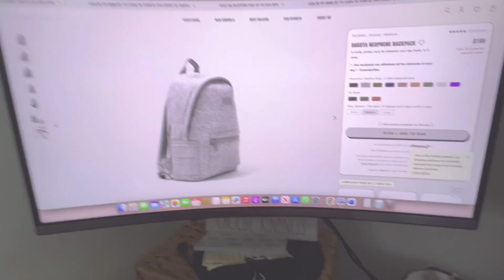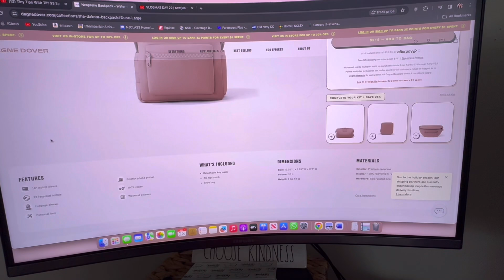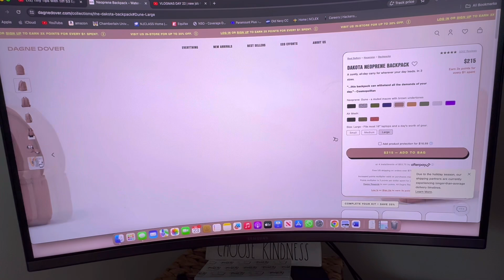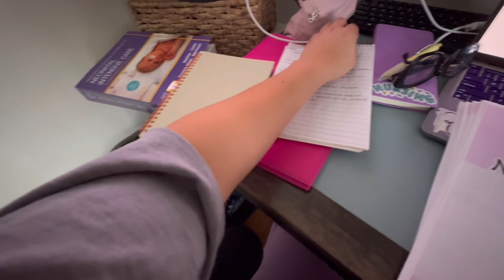V L O G | New NICU RN | How I’m preparing | pre-employment screening | shot room nurse | new grad RN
Welcome back! I am a new grad RN! I am starting my journey as a NICU nurse. Hope you guys enjoy my content!

Camera: Cannon G7X + IPhone
Editor VLLO + Capcut

NO BREACH OF PRIVACY OR CONFIDENTIALITY SINCE THERE WERE NO PATIENTS IN THE VIDEO. VIDEOS WERE TAKEN DURING BREAK.